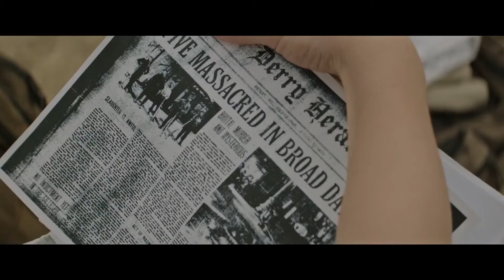It (2017) Review | On The Chopping Block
Tom and Chris clown around and end up hiding behind the couch as they watch 'It' to do a spoiler free review for our On the Chopping Block movie reviews. Do you hate clowns? Have you seen It? Let us know what you thought of the movie in the comments below (no spoilers please!)